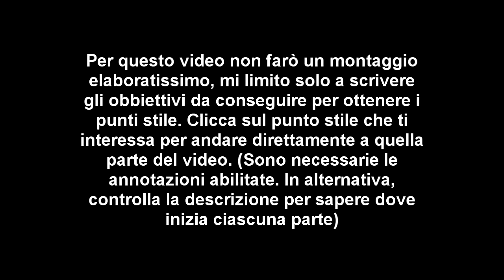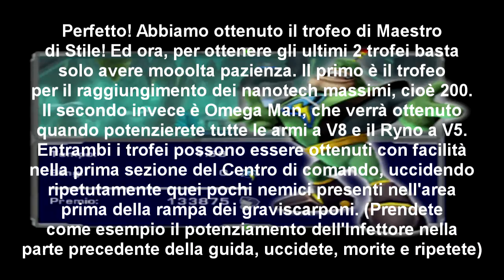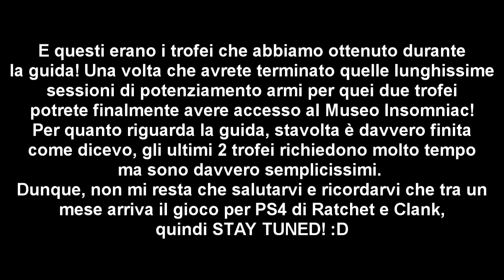Ratchet & Clank 3 Walkthrough ita (V2) extra #37: Punti Stile Videofumetti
LINK RAPIDI ALLE PARTI:
Videofumetto 1: 0:45
Videofumetto 2: 3:24
Videofumetto 3: 5:33
Videofumetto 4: 7:28
Videofumetto 5: 11:12

E con questo è tutto per Ratchet e Clank 3, finalmente completo (o quasi) al 100% :D